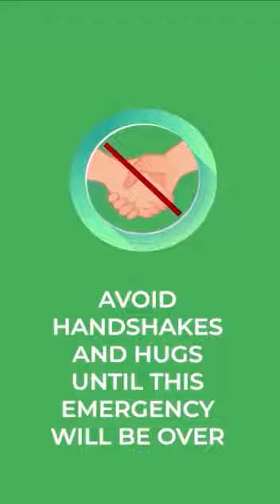CORONAVIRUS: FEVER_urdu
In questi momenti di emergenza le operatrici e gli operatori, le mediatrici e i mediatori della Rete Bonvena hanno deciso di mettere la loro faccia e le loro parole per spiegare ai richiedenti asilo e rifugiati in provincia di Monza e Brianza cosa sta succedendo e come affrontare questi momenti con serenità e pazienza.